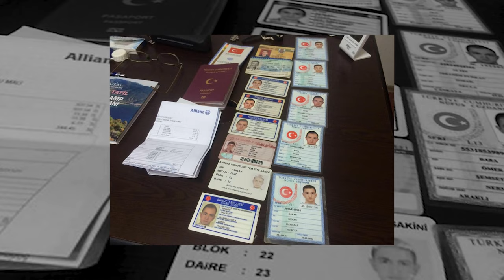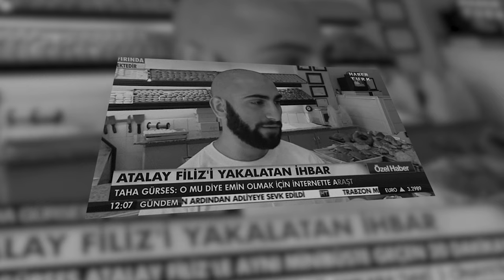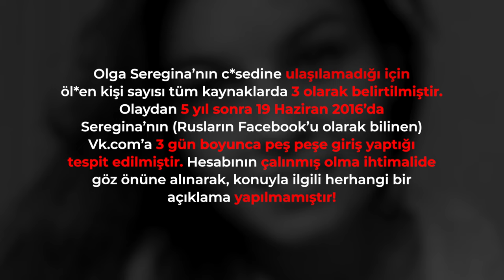Muhabbet Kuşuna Benzeyen Türk Seri Katil: ATALAY FİLİZ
Yaptığı seçimlerle hayatını berbat hale getiren saplantılı biri, iyi bir aileden gelmiş başarılı bir çocuk, ordudan kurmay albay olarak emekli olmuş bir babanın oğlu...
Bugün bazı kaynaklarda ''Bebek Yüzlü Katil ya da Cinayet Makinesi'' olarak da bilinen Atalay Filiz'in bozuk psikolojisini ve işlediği cinayetleri inceleyeceğiz.

Bölümler;
Giriş: 00:00 - 00:26
İntro: 00:26 - 00:39
Birinci Kısım: 00:39 - 07:48
İkinci Kısım: 07:48 - 10:00
Üçüncü Kısım: 10:00 - 11:54
Final: 11:54 - 14:10

Keyifli Seyirler!